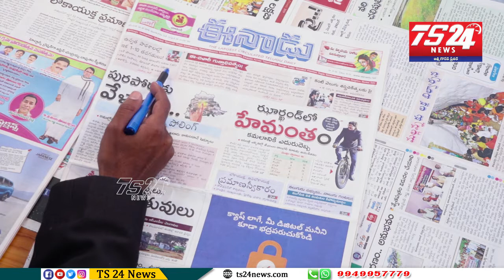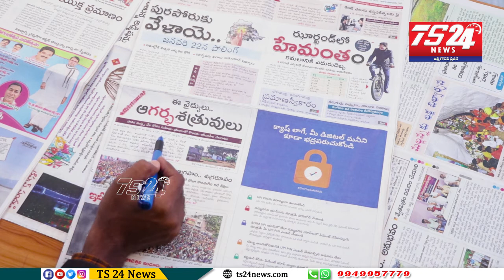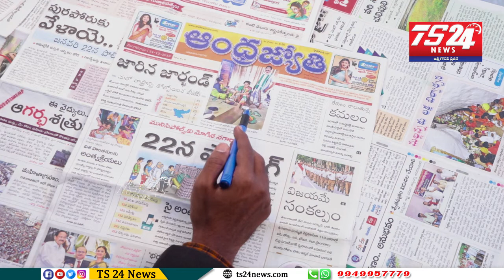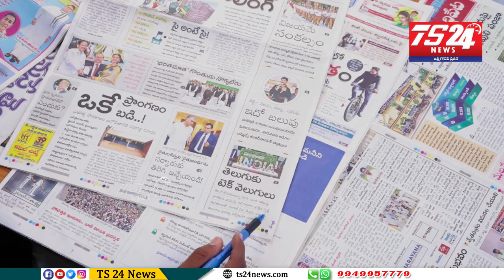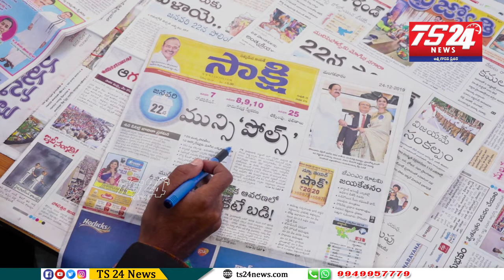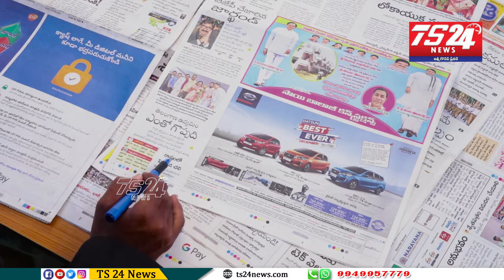పత్రికలు - ప్రధాన శీర్షికలు|TS24 News